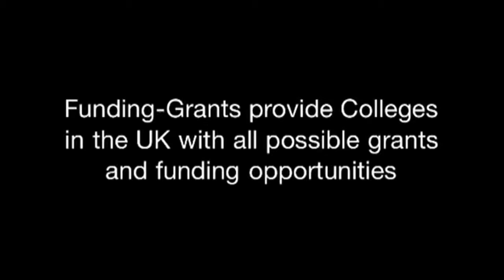College Funds Opportunities with the Funding Grants Search Tool